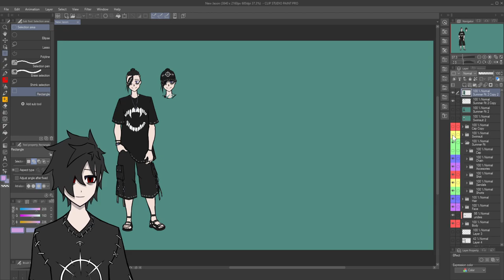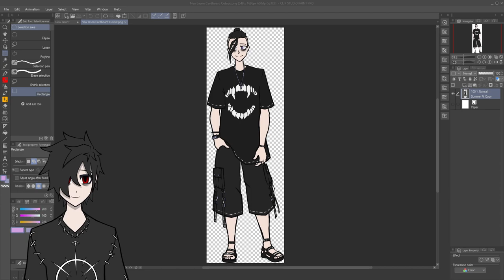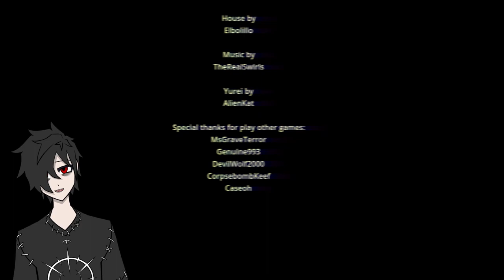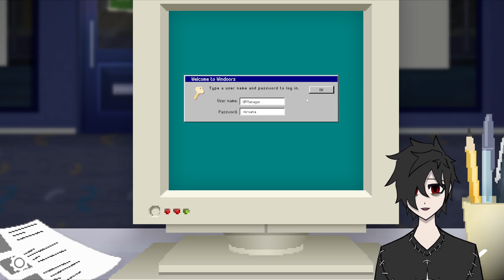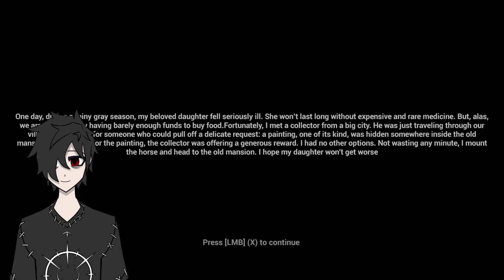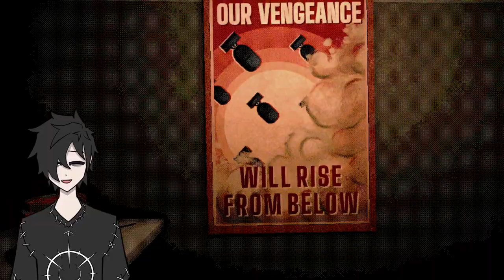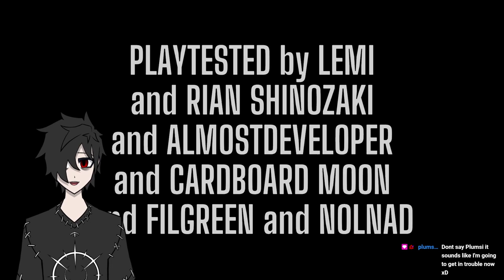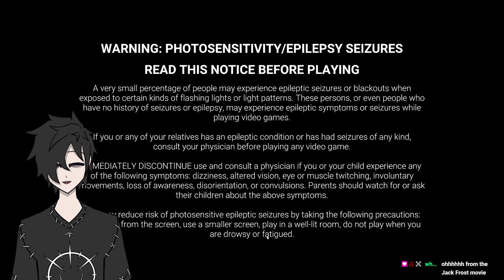Someone Invited Themselves Into Our Abode - Random Horror Game No.31 !